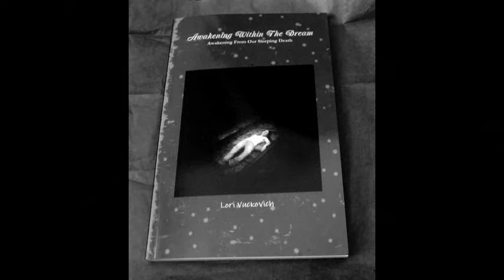Awakening Within The Dream - Official Book Trailer